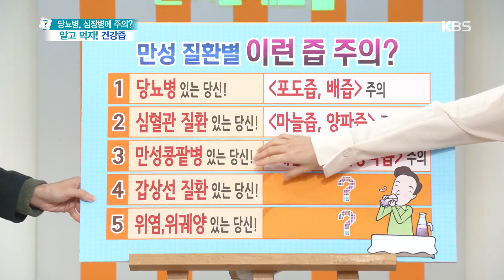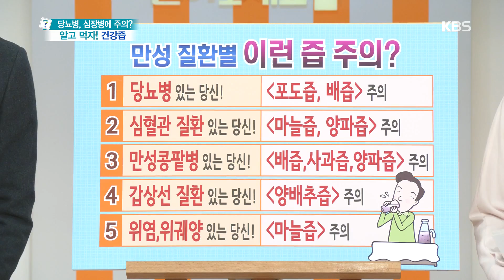무엇이든물어보세요-만성 질환별 이런 즙 주의?.20181011